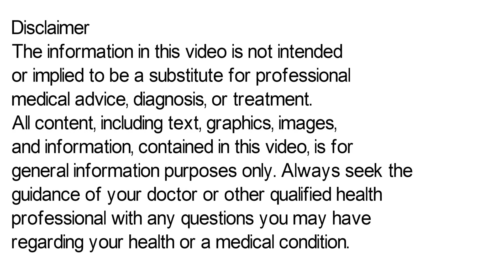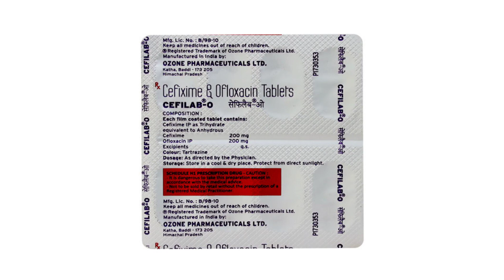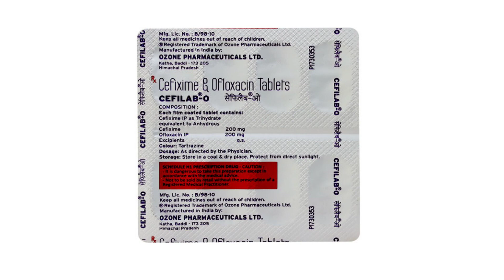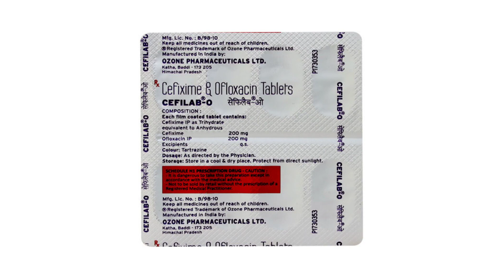Cefilab O Tablet Uses & Side Effects in Hindi | Cefilab O Tablet Ke Fayde Aur Nuksan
cefilab o tablet uses & side effects in hindi | cefilab o tablet ke fayde aur nuksan | how to use cefilab o tablet. in this video, we will discuss what are the uses and benefits of cefilab o tablet. How to use cefilab o tablet. We will also discuss what are the side effects of cefilab o tablet. Watch the complete video for detailed review of cefilab o tablet in hindi.